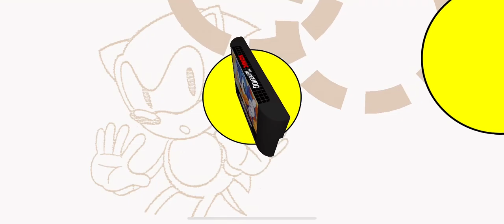Spring Into Action!